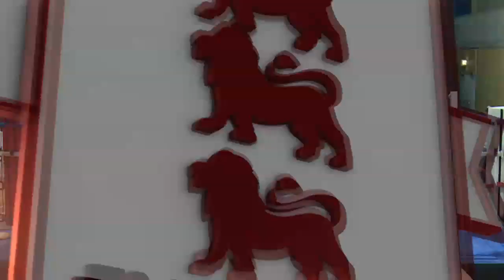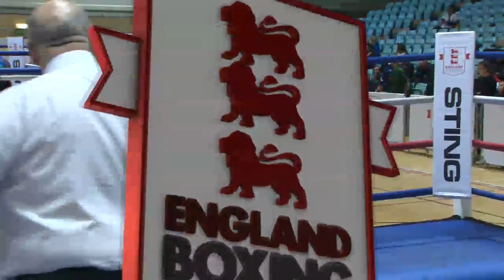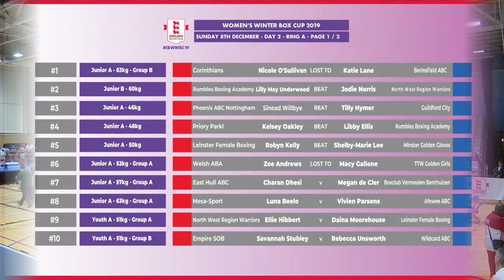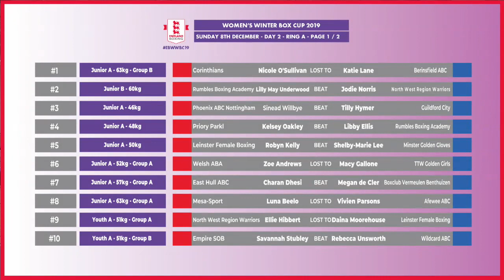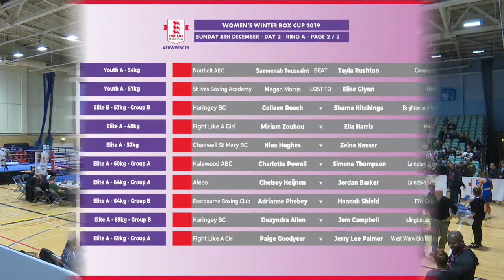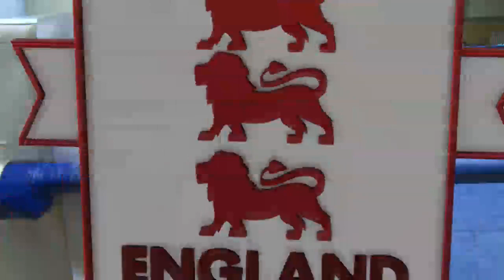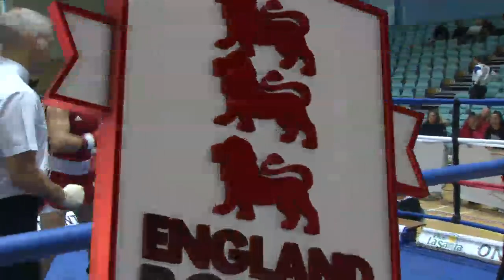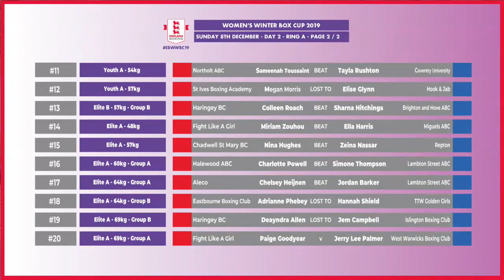ENGLAND BOXING WOMEN'S WINTER BOX CUP 2019 - Day 2 Ring A